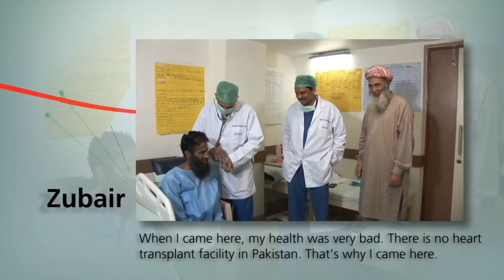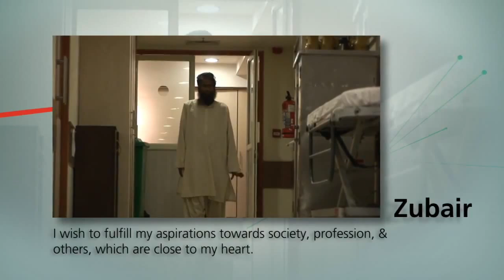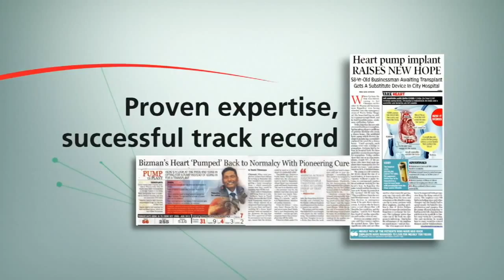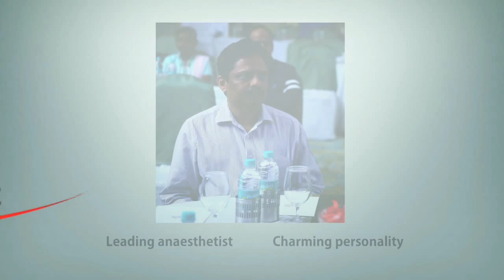Lifetime Achevement Award Dr K R Balakrishnan & Dr Suresh Rao - Fortis Malar Hospital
Life time achievement award presented by Rotary Club to Dr. K R Balakrishanan and Excellence award to Dr. Suresh Rao K G